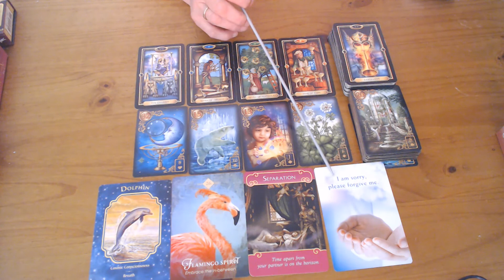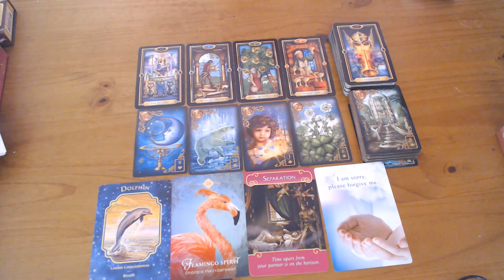LEEUW SEPTEMBER 2019 - VICTORY IS VAN JOU! MENSEN ZIEN HET AAN JE!!